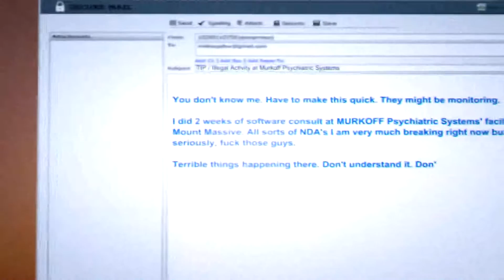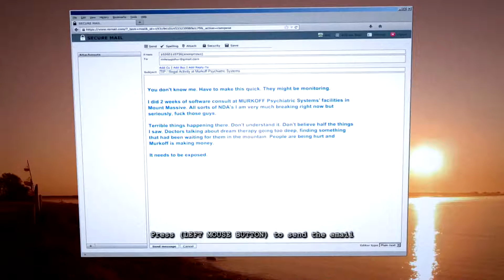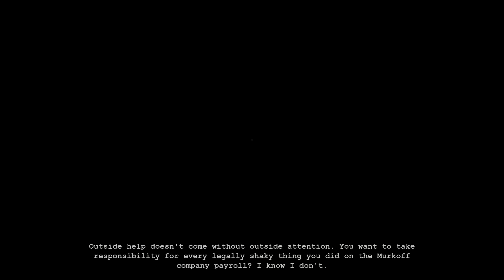Ditzy Plays: OUTLAST WHISTLEBLOWER (Pt. 1) - FACE LICKING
Warning: Spoilers from the original Outlast game and scenes of nudity and extreme violence. Please, if you are innocent and want to watch this series, don't D: